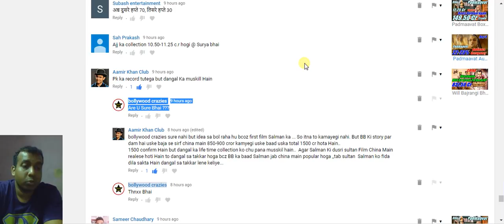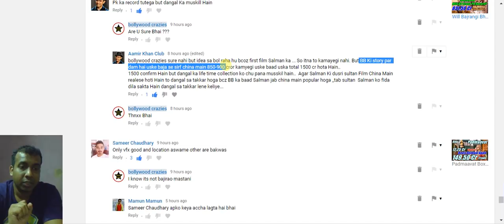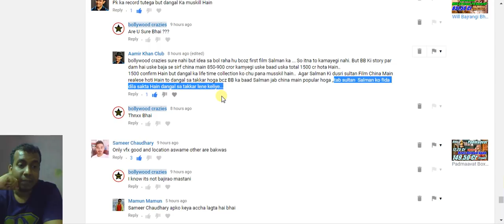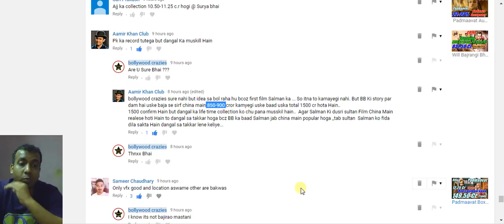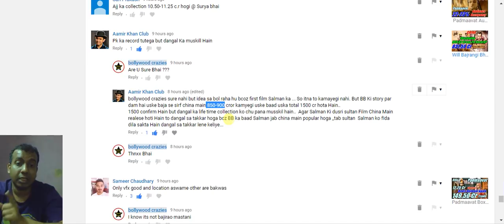Aamir Khan Fan Says Bajrangi Bhaijaan May Collect 900 Crores In CHINA And Beat PK Record?